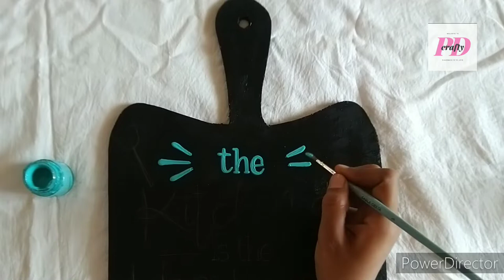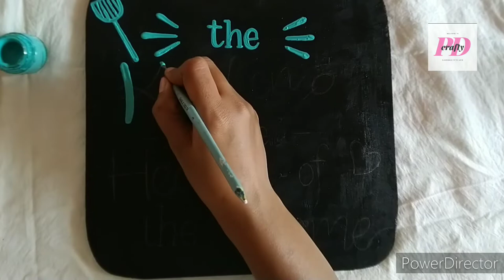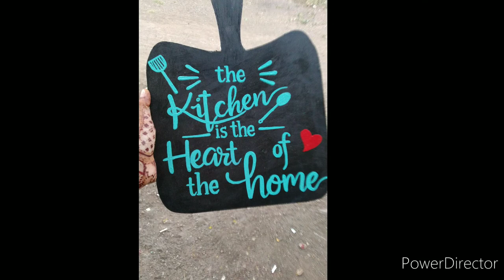Chopping board painting tutorial || kitchen decor diy ideas || calligraphy practice tutorial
Hello awesome artists...

I am Prerana Suryavanshi and I am here with a new tutorial and i hope you will enjoy watching this video...

You can also PURCHASE some home decor products by dropping the message in my Instagram inbox 😁.